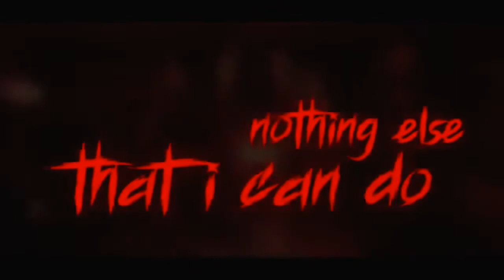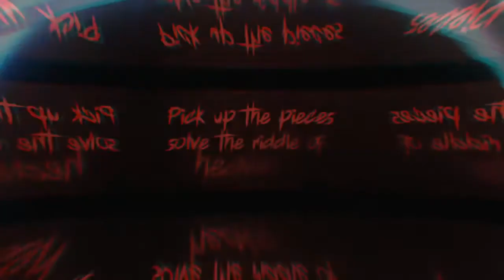Fear it or Not (Remastered Lyric Edition) Mashup by Yassir Flores